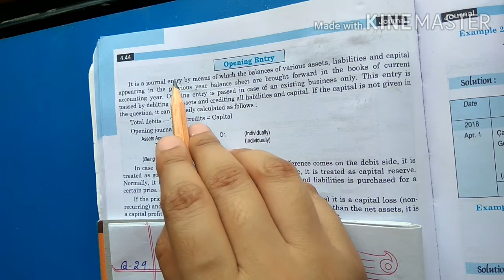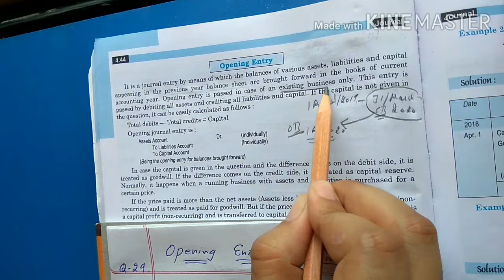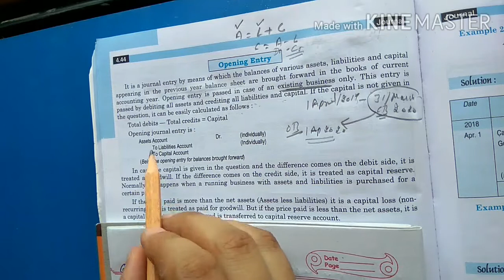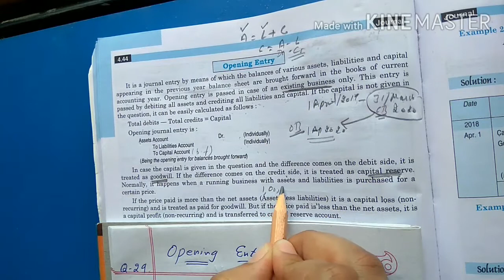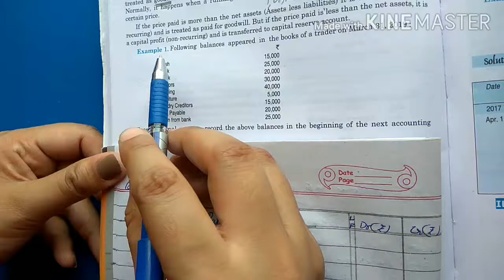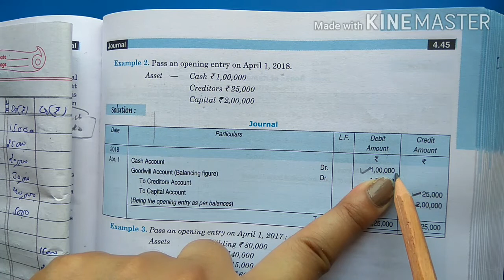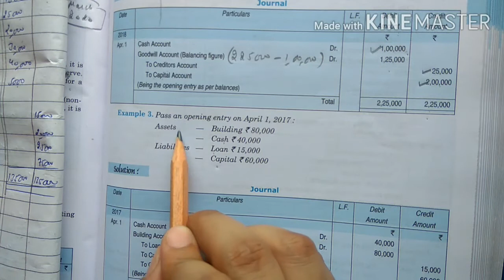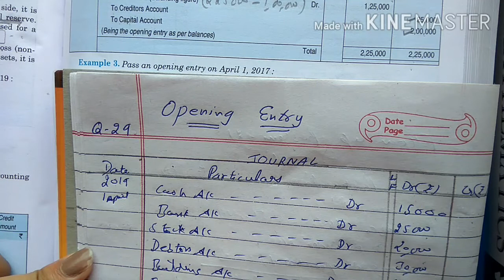Q-29 Journal- Opening Entry Class-11th